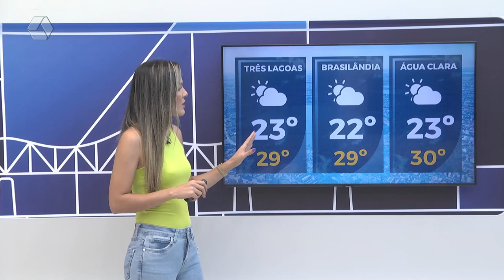Confira a previsão do tempo para Três Lagoas e região